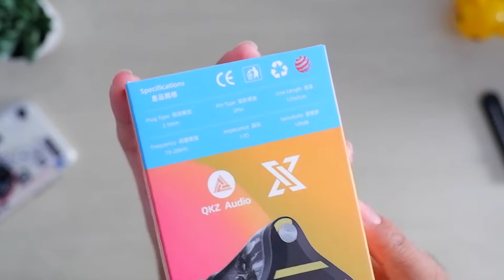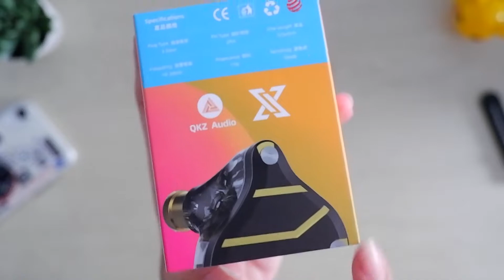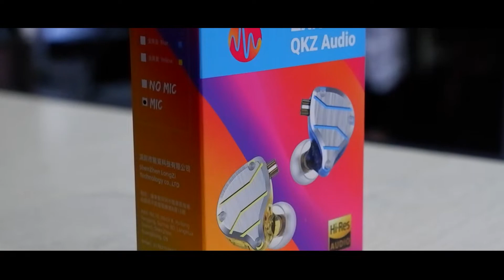UNBOXING QKZ ZXN - QKZ ZXN VS KZ ZSN! SIAPA PEMENANGNYA? UNBOXING INDONESIA 2022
di video minggu ini kita bakal unboxing QKZ ZXN
karena banyak banget dari kalian yang nyamain ZXN ini
 dengan atau ZSN karna dari fisik nya yang mirip

Specifications:
Product Name: QKZ ZXN In Ear Earphone
Connectors : 3.5mm
Line Length : 1.2m
Vocalism Principle : Dynamic
With Microphone : Yes
Sensitivity : 109dB
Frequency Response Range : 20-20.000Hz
Resistance : 17Ω
Driver Unit : 10mm
Housing : Poly Carbonate

🎵 Track Info:

Title: One Wish by Roa